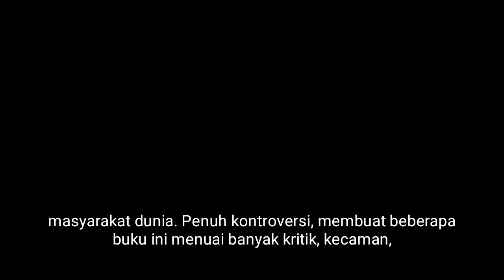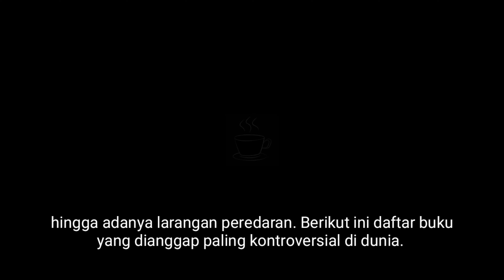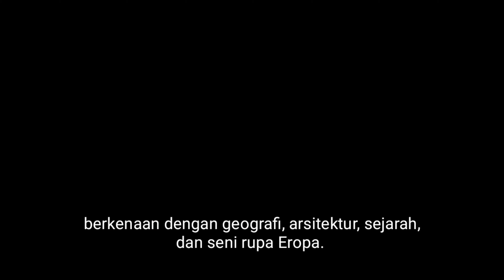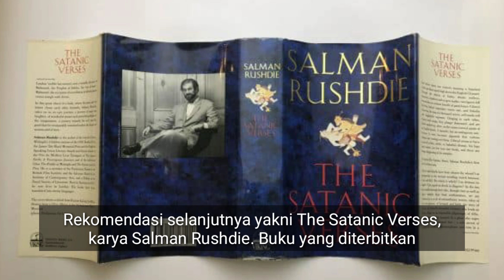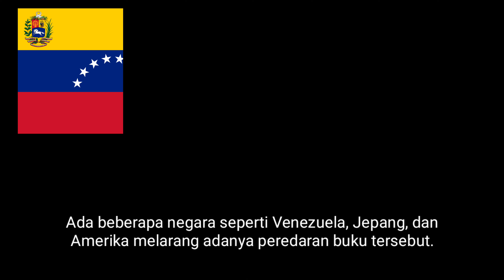Inilah Beberapa Daftar Buku Paling Kontroversi Yang Menghebohkan Dunia Hingga Mendapat Kecaman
Tertarik untuk membaca beberapa novel kontroversi di dunia tersebut? Bagi Anda pecinta teori konspirasi sangat pas untuk coba membaca buku-buku itu.